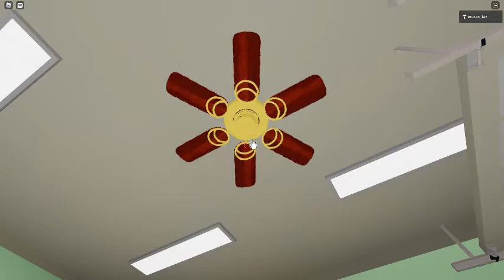Ceiling Fan 3728 In Toucan Fan's Haunted Fan Land